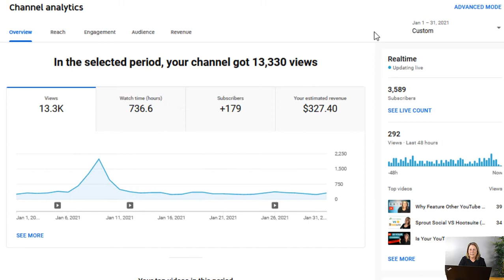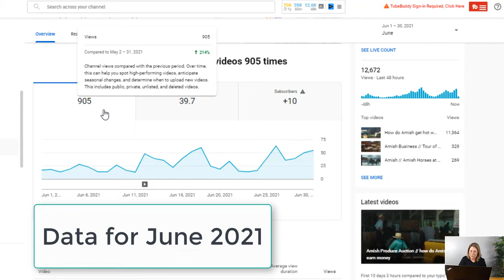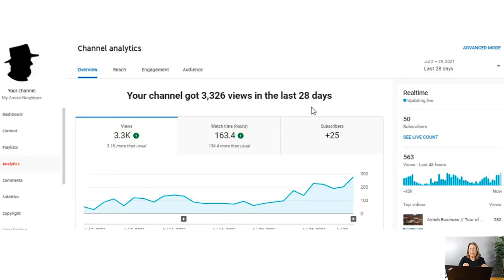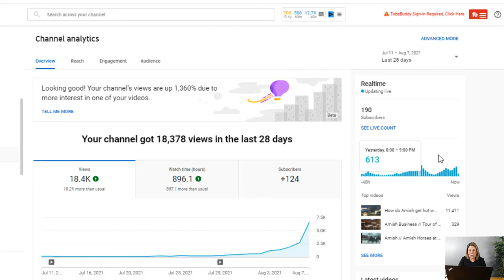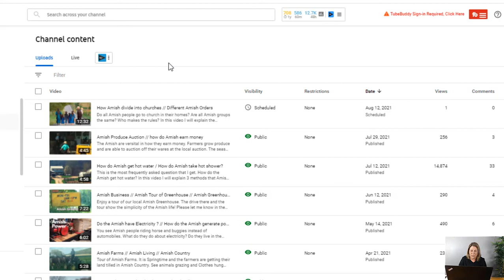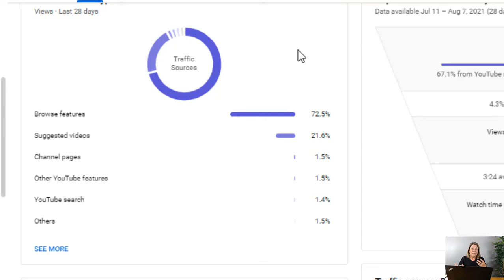Should You Start a Second YouTube Channel // here I compare my 2 channels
Should you start a second YouTube Channel?  Deciding whether or not to start a new channel is a big decision.

// It' YOUR TIME //